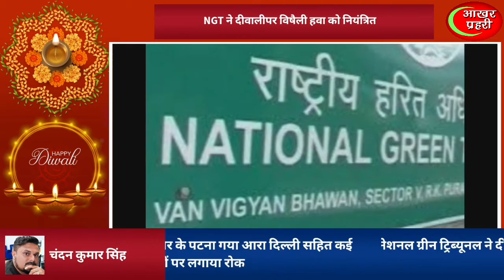खुशियों के पटाखों से विषैली हवा का धमक ,NGT ने लगाई रोक